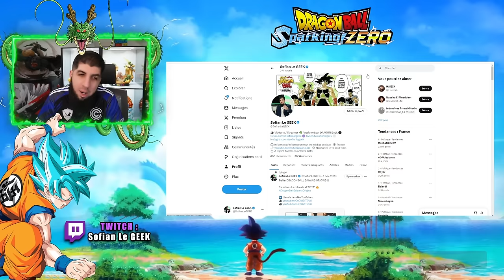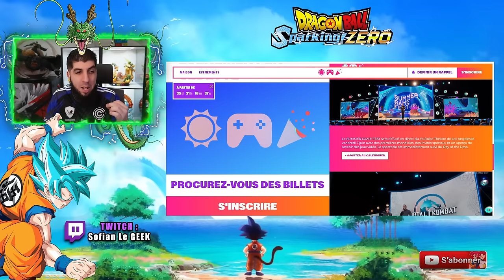Date de sortie DRAGON BALL SPARKING ZÉRO en 2024 ou 2025 ?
On parle de la date de sortie du jeu DragonBall SparkingZero !